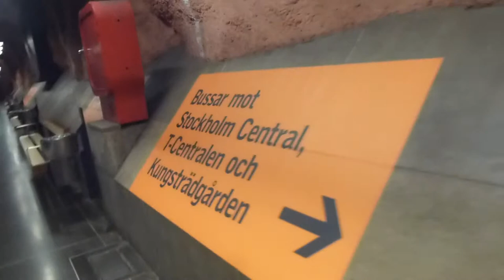2012-07-03 Escalator Replacement Update @ Rådhuset Metro Station